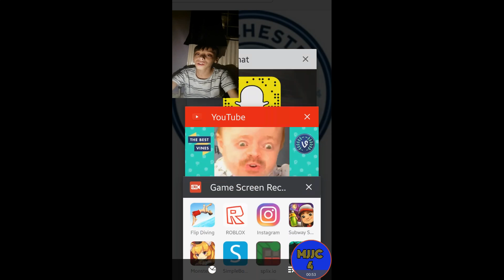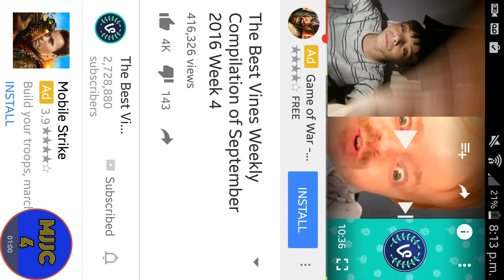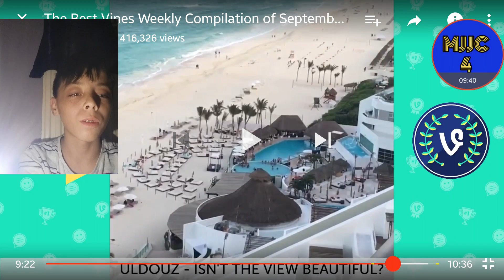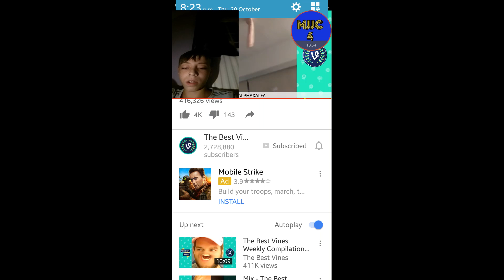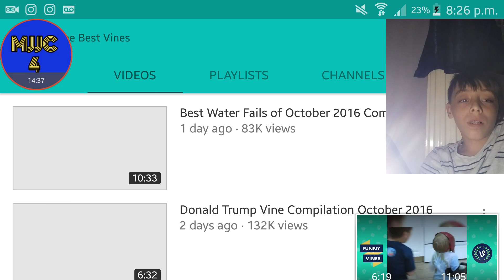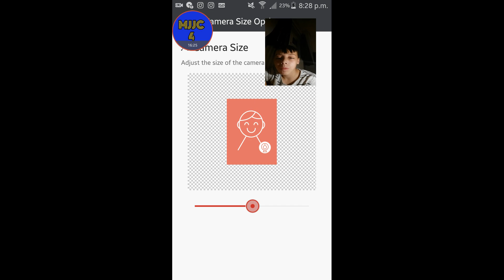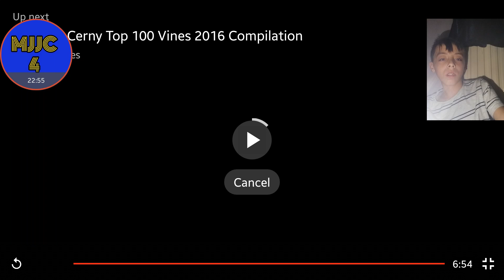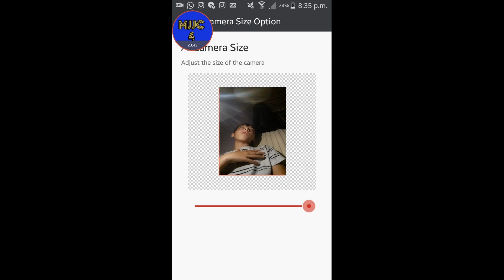Try not to laugh challenge